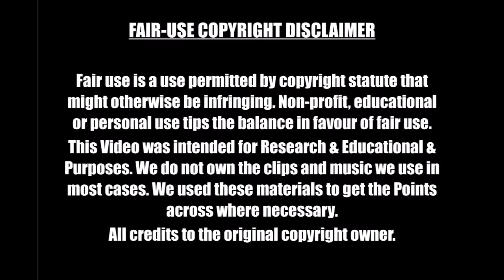How I Raised My First Dead Archbishop Benson Idahosa Must WatchHow I Raised My First Dead Archbishop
We Pray For Our Viewers & Subscribers (Now and Future) For Holy Ghost Empowerment and God Divine Presence in their Lives. We Pray also For God Divine Healing, Deliverance, Divine Breakthroughs, Divine intervention in their circumstances, Divine Encounters with God, Most importantly for their Salvation and that of their loved ones in the name of Jesus Christ our Lord and Savior. Amen
Send us your prayer needs and we will be grad to pray with you. Shalom.
Bishop Ben Snr.